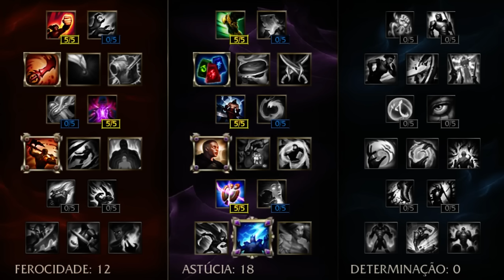OLAF JUNGLE - STOMPEI O JUNGLER INIMIGO PATCH 6.24